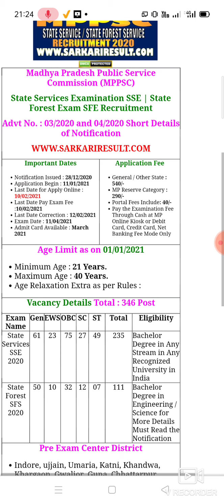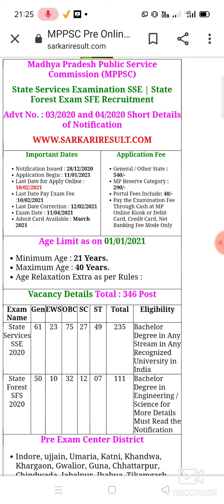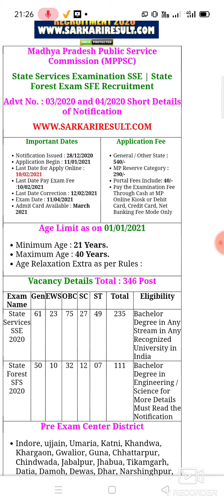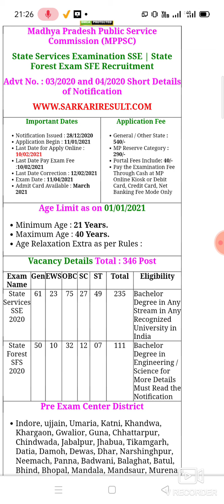36590 school Allocation & New PCS recruitment 2021